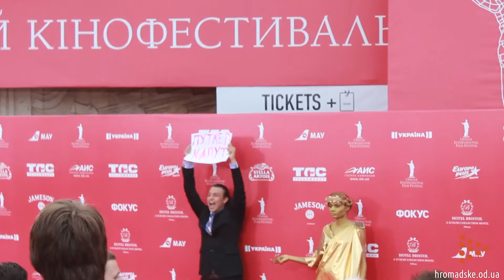Путин Капут на ОМКФ